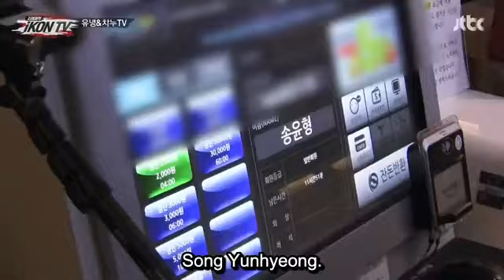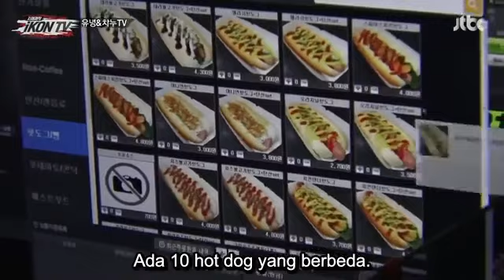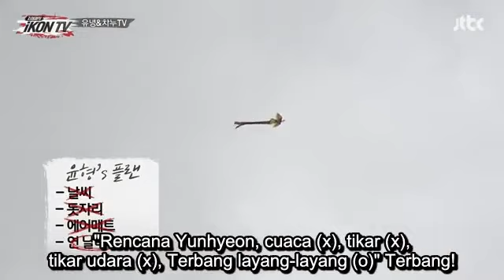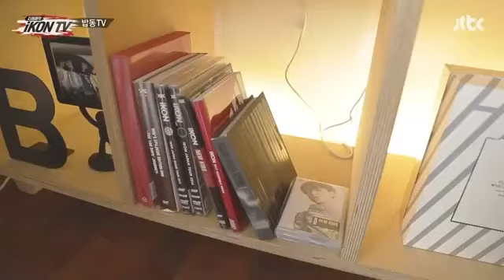iKON TV 2018 Episode 02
iKON, the multi-talented idol group, becomes content producers! All the members participate in this exciting project where the members do everything on their own, from idea brainstorming to editing. Created with passion and finished with meticulous review, the program truly shows that stars are not made in one day.